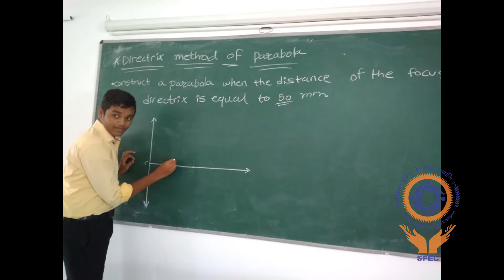Teacher's Day celebration in Sardar Patel College of Engineering on 5-9-2018